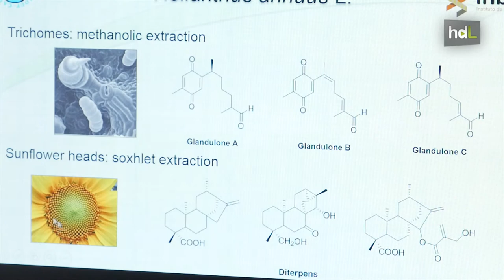HDL Herbicidas ecológicos gracias a un secreto de los girasoles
¿Por qué en los campos de girasoles no hay generalmente malas hierbas? Investigadores de la Universidad de Cádiz partieron de ese interrogante e iniciaron un estudio. La respuesta, aseguran, está en el propio girasol, concretamente en el envés de sus hojas, donde se acumulan ciertas sustancias capaz de eliminar plantas competidoras para el cultivo. Gracias a ese descubrimiento, han conseguido crear nuevos herbicidas ecológicos.